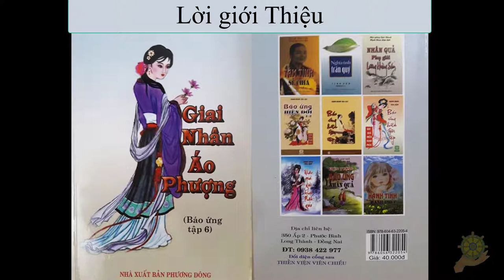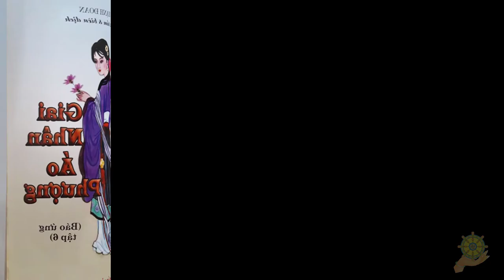Báo Ứng Hiện Đời Tập 6 - Hạnh Đoan - Giai Nhân Áo Phượng - 01 Lời Giới Thiệu